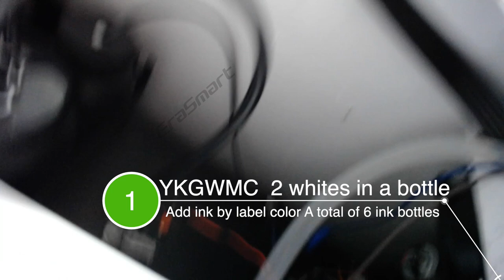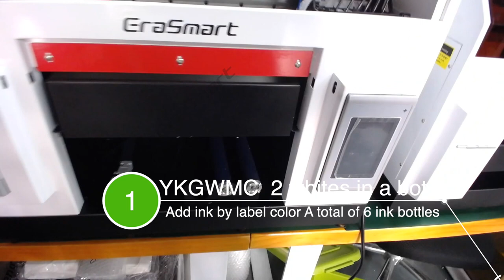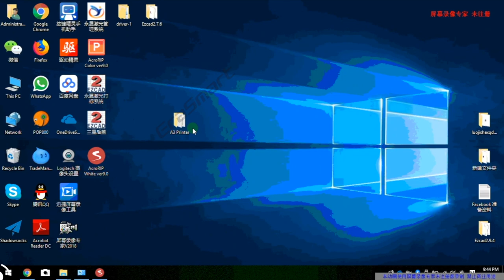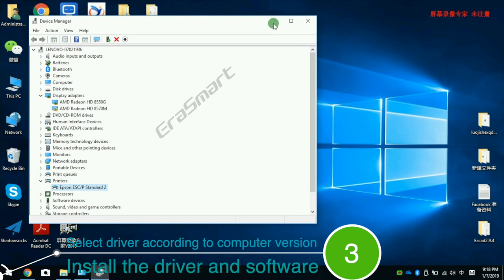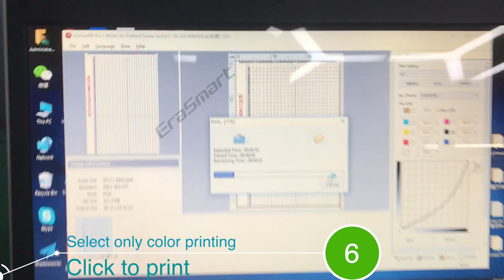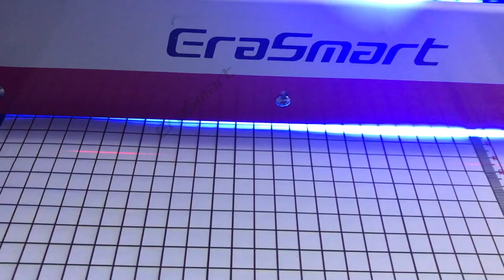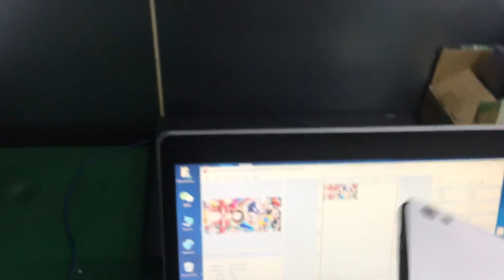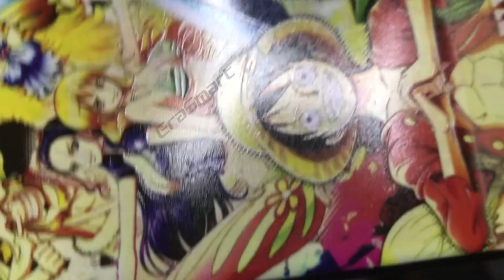UV Printer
UV Printed
T-Shirt Printer
3D Multifunction Printer
Flower Printer
Edible Food Printer
Ceramic Printer
CD&Card Printer
UV Coating Machine
Multifunction Printer
Consumables & Parts